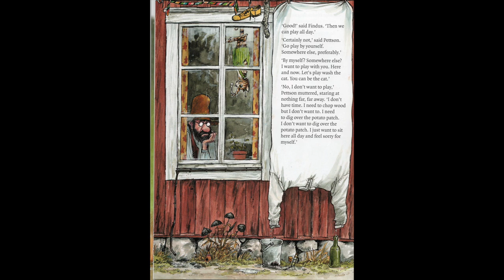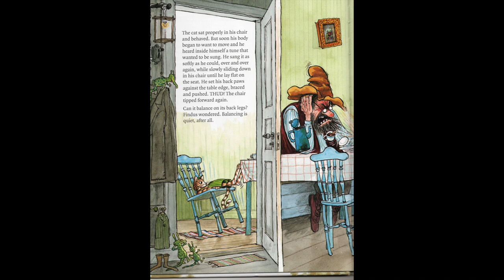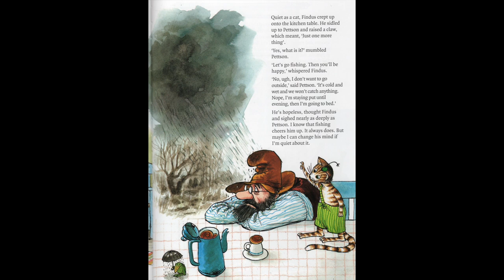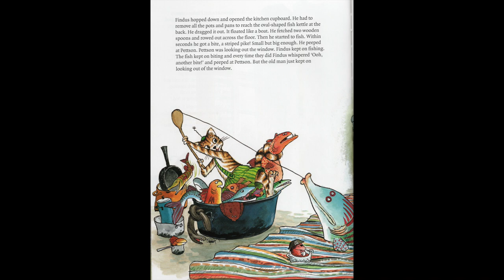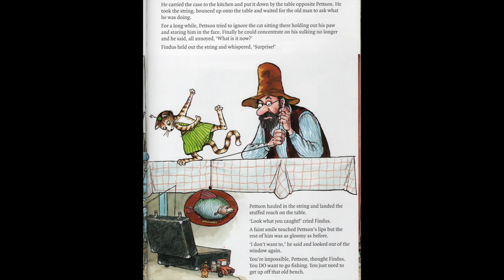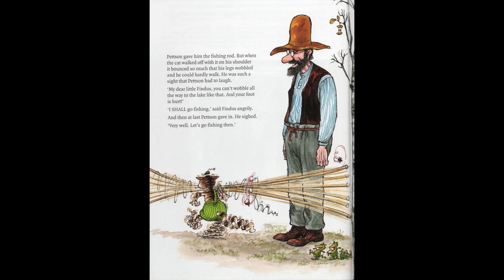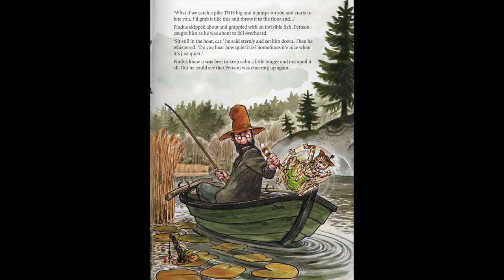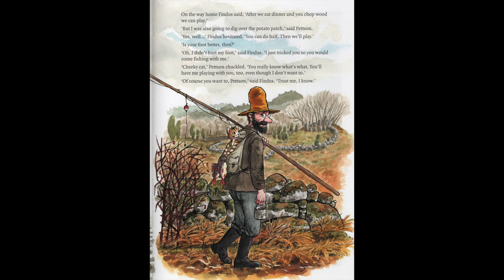Findus Goes Fishing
A picture story by Sven Nordquist. Voice by Wolf Krebs.
Findus the cat cheers up his gloomy friend Pettsen and they go fishing.